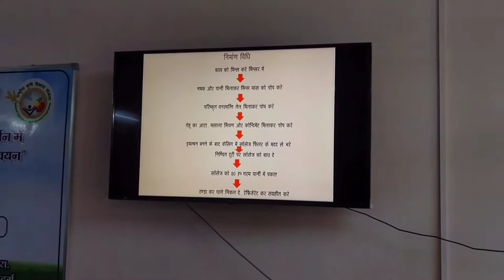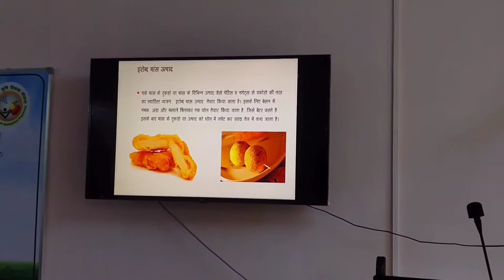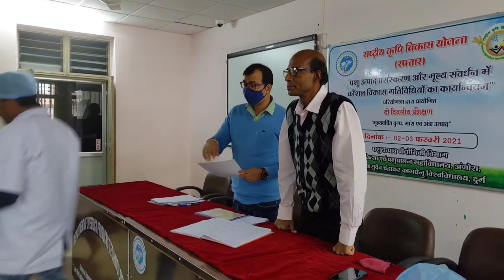Value Added Meat Products Training Department of LPT VCA Durg